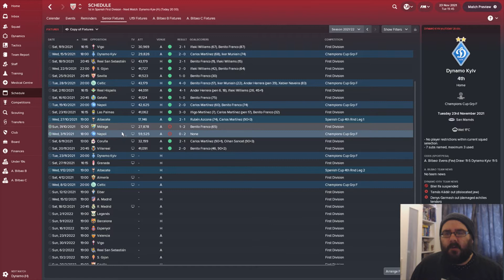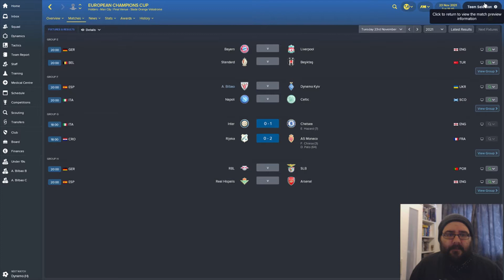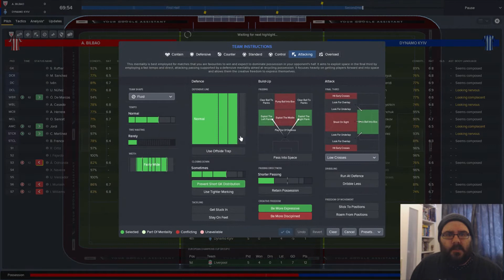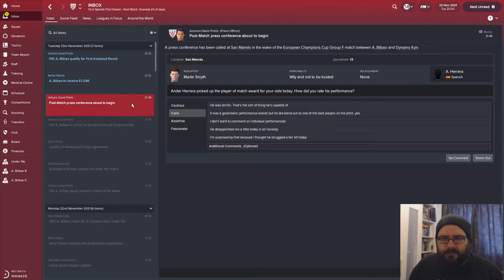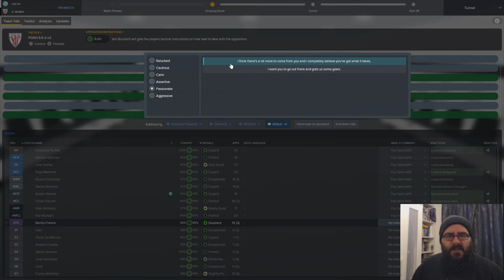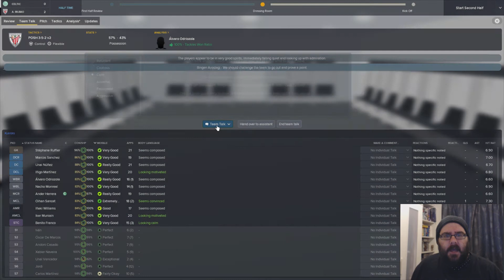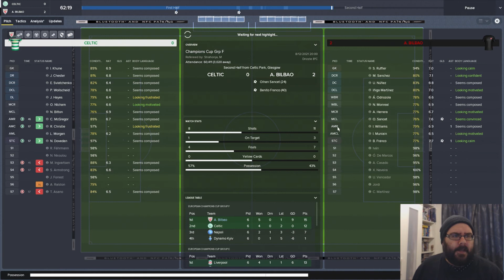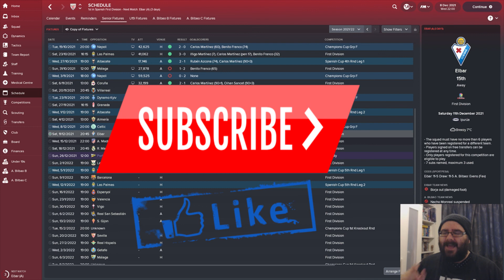FM18 Athletic Bilbao | The Bilbao Revival | Part 54| Football Manager 2018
Welcome to The Bilbao Revival our FM18 journey with the team from the Basque region. Final two games of the Champions League group stage vs Dynamo Kyiv and Celtic. Can we go through and can we win the group?